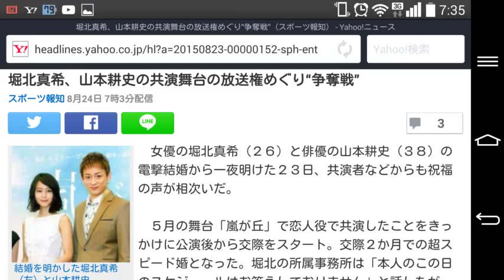堀北真希、山本耕史の共演舞台の放送権めぐり“争奪戦”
スポーツ報知 8月24日 7時3分配信
3
結婚を明かした堀北真希（左）と山本耕史
　女優の堀北真希（２６）と俳優の山本耕史（３８）の電撃結婚から一夜明けた２３日、共演者などからも祝福の声が相次いだ。

　５月の舞台「嵐が丘」で恋人役で共演したことをきっかけに公演後から交際をスタート。交際２か月での超スピード婚となった。堀北の所属事務所は「本人のこの日のスケジュールはお答えしておりません」と話したが「結婚してもいつもと変わらず、穏やかに過ごしております。来月以降も仕事が控えておりますのであたたかく見守っていただければ」と近況を明かした。

　２人の縁をつないだ「嵐が丘」は、英の長編恋愛小説が原作。堀北演じるキャサリンと山本演じるヒースクリフの激しい愛憎が描かれており、２人のファンにとってはお宝の作品といえる。

　公演中の５月２１日には記録用のカメラが入っていたが、放送日や放送局については未定。民放、ＢＳなどの間で、放送権をめぐって争奪戦が繰り広げられることになりそうだ。